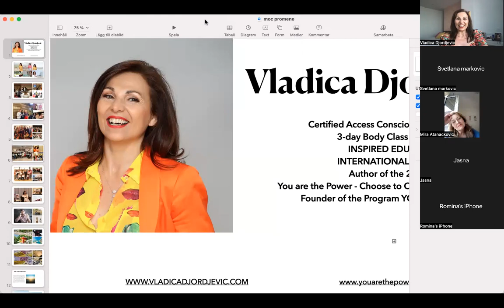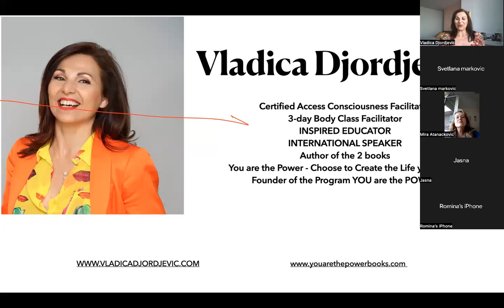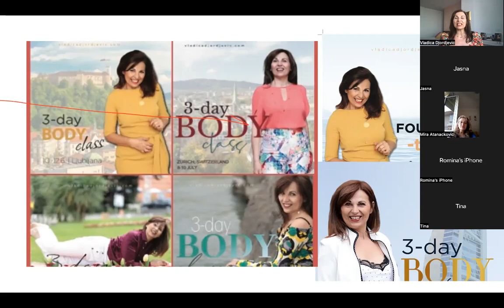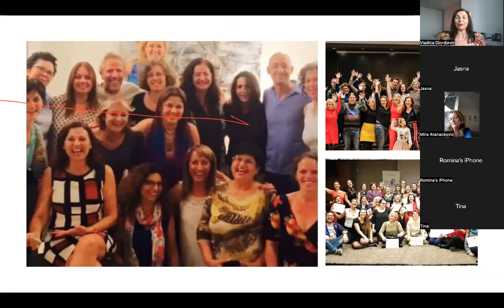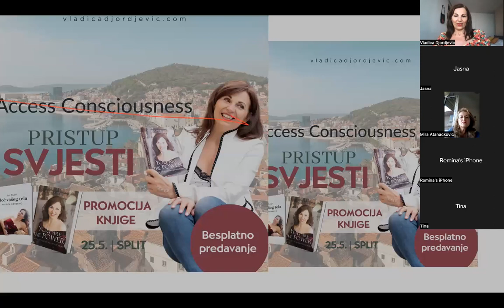Moc Promene - Kako moze promena doneti vise?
Ja sam Vladica Djordjevic.
Author knjige 'Ti si Izvor Svoje Snage' i 'Moć Vašeg tela', Certifikovani voditelj Access Consciousness-a i Body Facilitator sa više od 10 godina iskustva.

Zašto se tako plašimo promjene?
Zašto toliko branimo naša ograničenja?
Promjena omogućuje mnoge stvari.

Može vam omogućiti da upoznate nove ljude, uživate u novim iskustvima, razvijete nove vještine i ideje, naučite nova znanja i informacije i postignete velike uspjehe.

Promjena vam može pomoći da se transformirate i ostvarite napredak.
Nikada nećete znati što sve može postati i što se može dogoditi dok svjesno ne birate promjenu.

Dobro došli na ovaj besplatan Zoom da dobijete lakoću, radost i nove mogućnosti!

Moje knjige:
Tisiizvorsvojesnage
MocVasegtjela